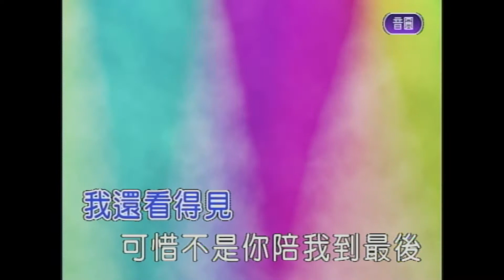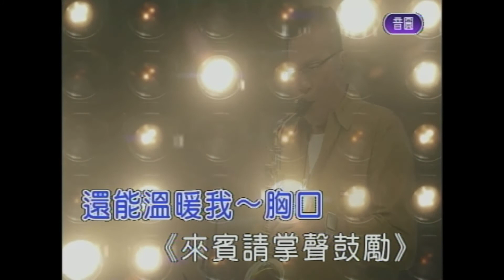可惜不是你 屏東張菲 薩克斯風 演奏